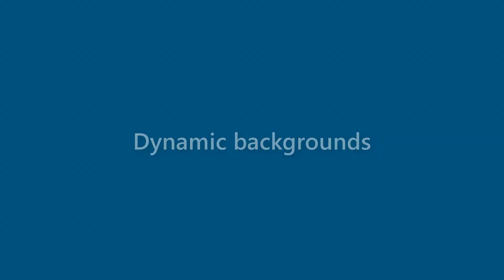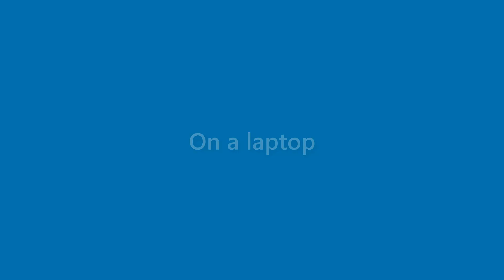Dawn Holder - appearance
Name Look - Dawn Holder - appearance. In this video we present "Dawn Holder" name look and feel in various scenarios.
This video will cover:
How does "Dawn Holder" look as a personal letterhead?
How does "Dawn Holder" look on a business card?
How does "Dawn Holder" look on a computer/laptop screen?
How does "Dawn Holder" look with different background colors?
How does "Dawn Holder" look with various fonts?